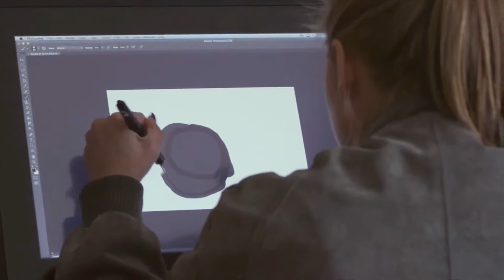Dwight School Dubai - The Launch Video from SchoolsCompared.com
The official launch video for Dwight School Dubai - the Tier 1 new international International Baccalaureate school launching in September 2018.